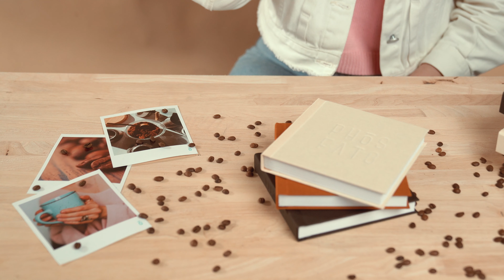Coffee Lovers I Phosfato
Sabiam que o café é a bebida mais consumida do mundo depois da água? Claro que por aqui não poderia ser diferente, o café é sagrado para todos os Phosfáticos e nunca pode faltar 😉

E para mostrarmos que somos verdadeiros Coffee Lovers, fizemos uma coleção inspirada neles! Coffee, Latte e Caramelo já estão disponíveis em nossa loja e estão prontinhos para irem para sua casa 🎉